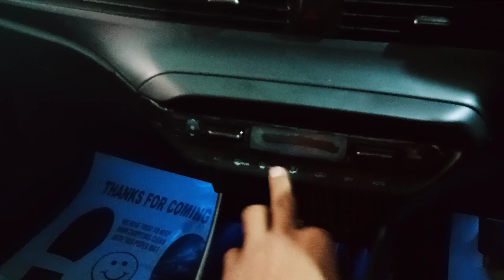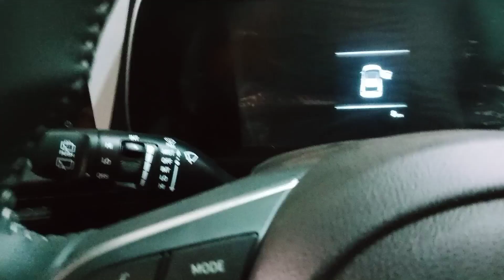hyundai i20 Asta top model walkaround details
hyundaii20asta top model